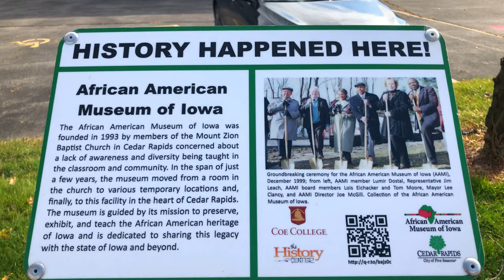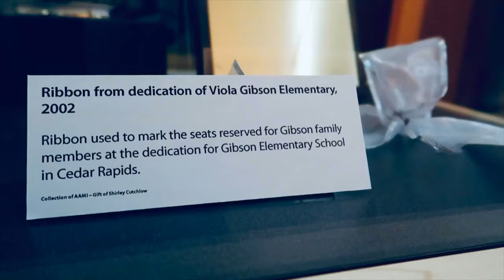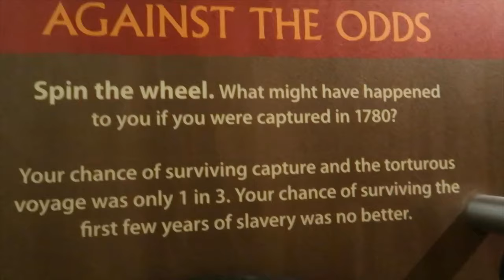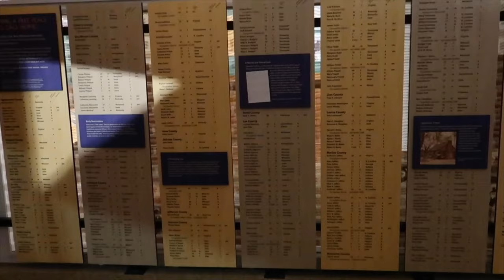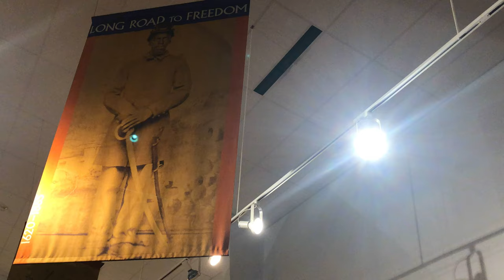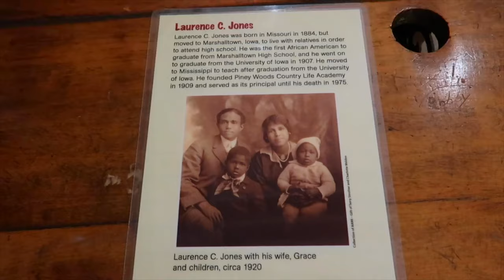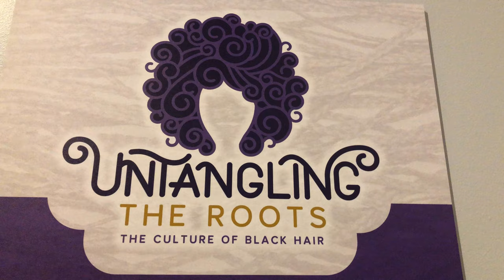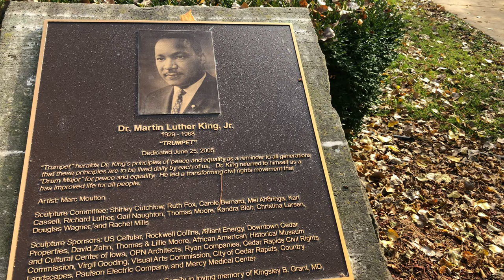African American Museum Of Iowa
This is not a large museum, but an important landmark within Iowa for better understanding its history of African American life and contributions. While not a large museum, it has a design that is highly conducive to reflection and offers a wealth of historical stories that need to be heard. It is also a great place to take families, as children need to be thoughtfully educated not only about African American oppression, but also the achievements and inherent value that its people have and do offer to society.

For the Visually Impaired

Petite black women  5’3 ‘’ wearing a burgundy shirt with a Bordeaux colored sweater and flowy pants walking slowly in a small museum. She is carrying a small black backpack and wearing wine colored flats. She has an oval face large brown eye, high forehead broad nasal tip and full lips.  She also has long braided hair that flirts with her hips.